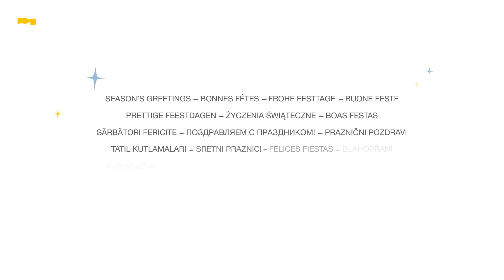All the best for 2021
As this extraordinary year draws to a close, we are delighted to share our seasonal greetings card.  We hope that the card will brighten your day, just as the events from  @ColorsUrbanArt powered by Socomec have brought much needed colour and joy to our lives this year.